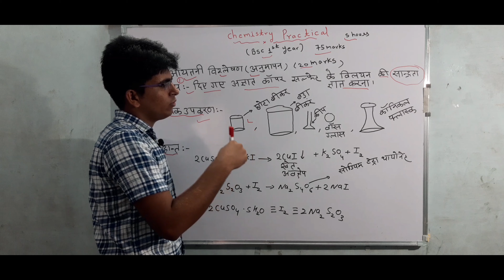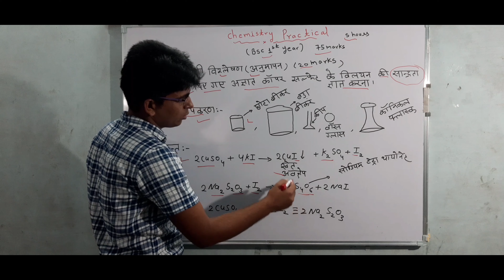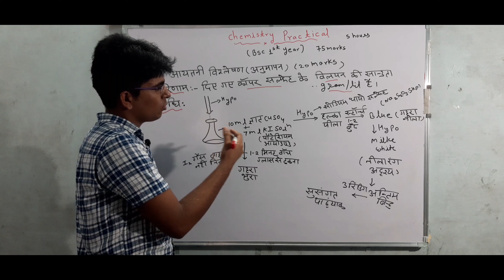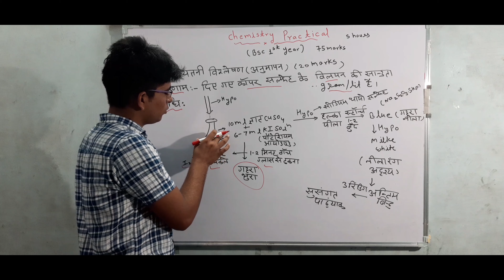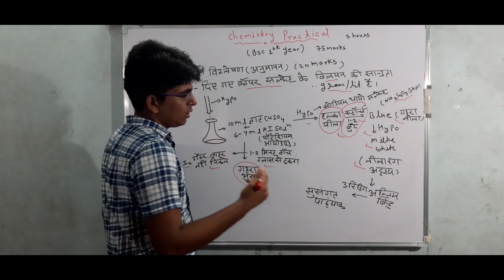दिए गए अज्ञात काॅपर सल्फेट के विलयन की सांद्रता ज्ञात करना ll bsc 1st year chemistry practical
दिए गए अज्ञात काॅपर सल्फेट के विलयन की सांद्रता ज्ञात करना llbsc 1st year chemistry practical
Chemistry practical Examination 2019